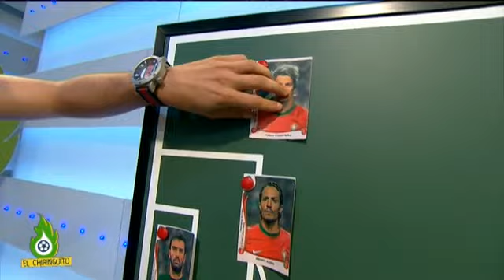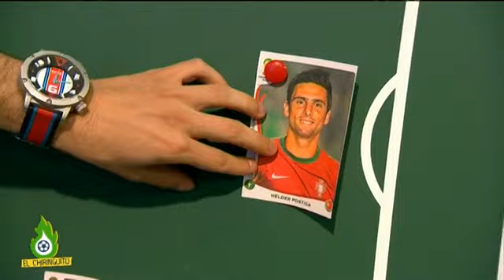Mundial Brasil 2014 - Portugal: Videoanálisis de la selección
GRUPO G
Portugal: Cristiano Ronaldo lidera una selección capaz de todo si Paulo Bento da con la tecla sobre el campo. Con un CR7 extramotivado aunque renqueante de su lesión, Portugal encara una cita mundialista en la que esperan dar la campanada. El equipo luso se cae de la mayoría de las quinielas pero Cristiano, Pepe, Coentrao o Nani son capaces de callar cualquier boca.